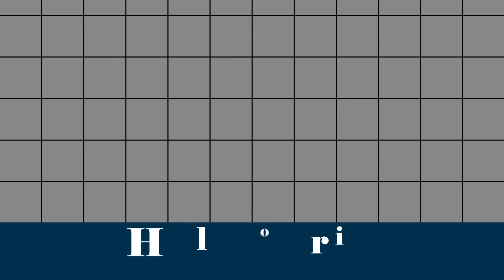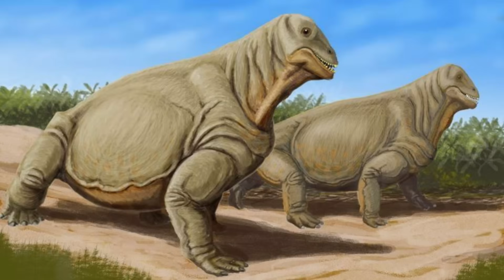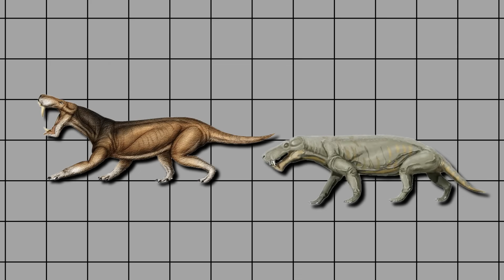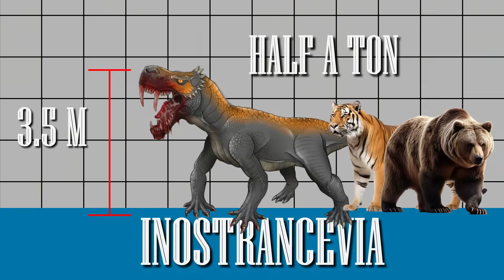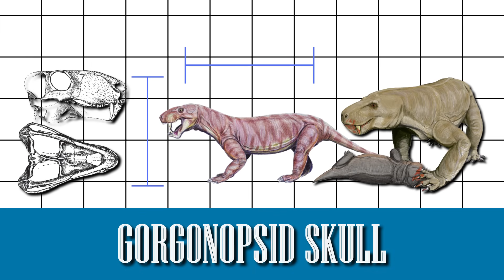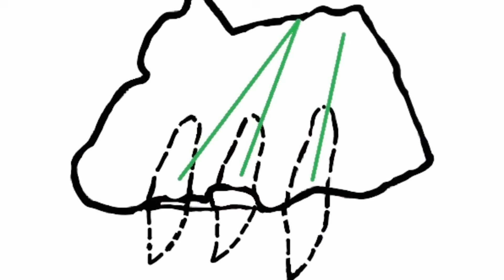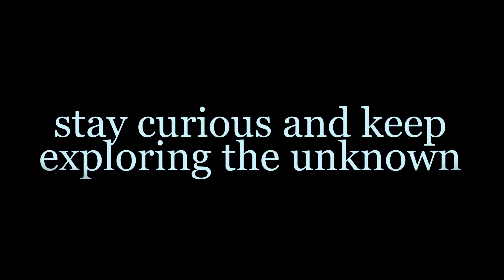Deadly Predators That Ruled Before Dinosaurs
Millions of years before dinosaurs walked the Earth, a world of nightmares ruled the land.
In the late Permian period, terrifying predators called Gorgonopsids dominated the continents — saber-toothed reptiles with intelligence, precision, and a hunger for survival.

This is the story of Inostrancevia, Rubidgea, and the monsters that reigned before the Age of Dinosaurs — and how the greatest extinction in Earth’s history, The Great Dying, ended their reign and paved the way for the rise of mammals… and ultimately, us.

🌍 From prehistoric oceans to volcanic apocalypse, this documentary reveals how life barely survived one of the darkest chapters in our planet’s story.